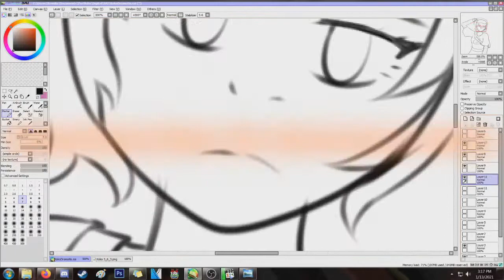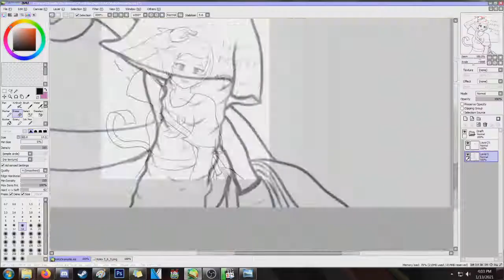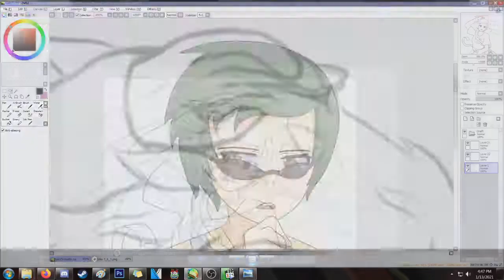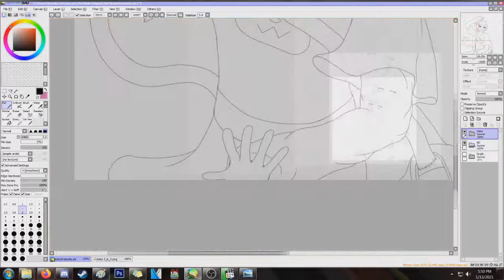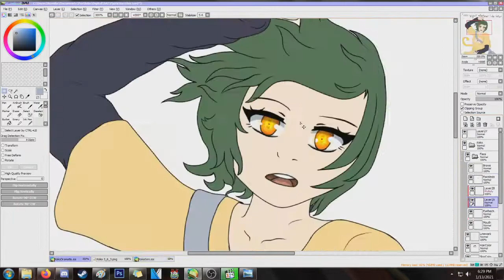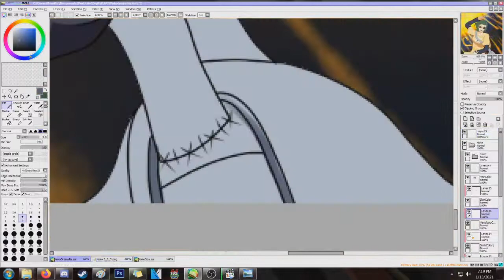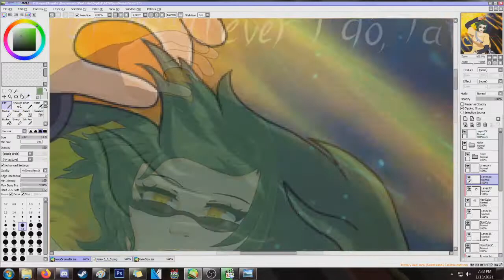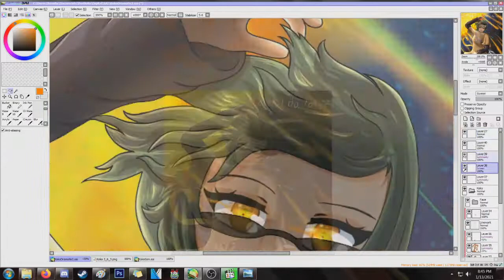Simian Speed Draw #94 ~Downpour of Ember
Quite a thrilling turn out~! Koko Spiral went from having next to no personal drawings to having easily the best one, at long last Koko stans have been catered to, and in a big way!